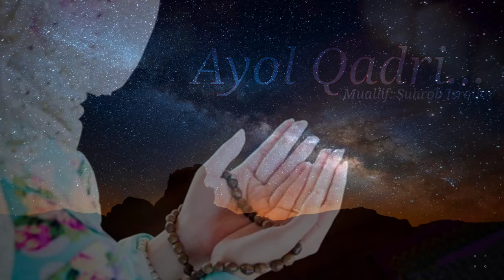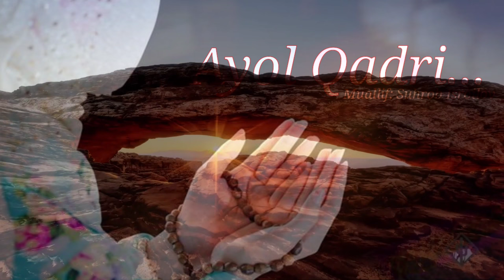Ayol Qadri | Ayollar haqida sher | Suhrob Isroilov ijodi | Аёл Кадри | Yangi sherlar 2021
Ayol Qadri...

Uyda kirlaringiz to'zib yotganda
Yolg'izlik bag'ringiz buzib yotganda.
Kuningiz qotgan nonga qolganda
Ushanda bilinar ayolning qadri!

Halovatsiz o'tar bo'lsa tuningiz
Quyoshin yuqotib qo'ysa kuningiz.
Fayzga tulmay qolsa agar uyingiz

Musofirda bo'lib ko'rsangiz bir bor
Uyda ayolingiz kutar bo'lsa zor.
Sog'inchdan keng dunyo kelganida tor

Ulfatlar ko'chada ulfatdosh bo'lar
Ayol uyda shirin suhbatdosh bo'lar
Balki sherim o'qib kulgingiz kelar
Joningizdan o'tsa yolg'izlik dardi!

Ranjitmang ko'nglini oling siz uni
Ogohlik yo'lida yozyabman buni
Boshingizga tushsa, Suhrobning kuni

Balki hazilona sizga bu sherim
Shu sherga to'kildi peshona terim
Erkaklarga bitta iltimos derdim
Baxtingiz qo'lidan mahkamroq tuting!
Jufti halolingizni qadriga yeting!

✍️ Suhrob Isroilov